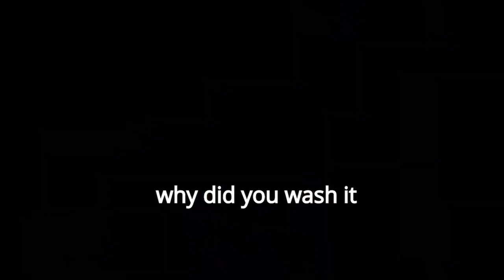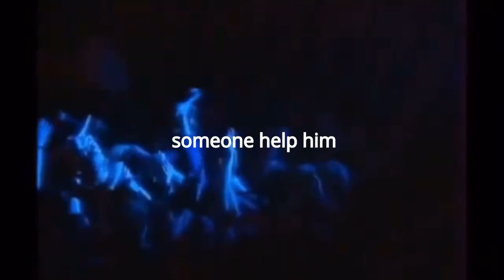blur being blur for 10 minutes straight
Sub to @MrGhost091 @rennzyx4199 and @GalaxiiYT

Credit to @portia943